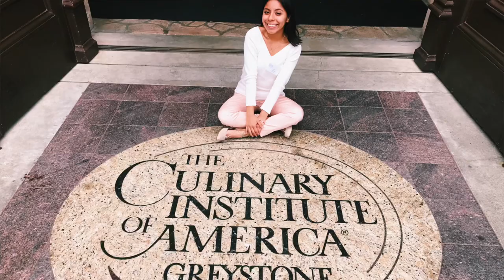Graduating from The Culinary Institute of America @ Greystone: Baking & Pastry!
It feels good to be back! So excited for my first video of 2019 xD ahha no shame in that. You gotta start somewhere! I hope you guys enjoyed this video, If you guys have any more questions about the CIA please let me know. I will be happy to help because I remember when I first started I wanted to know every single little detail but there wasn't many people making videos but I am filling that hole!
I'll be posting more videos soon and Im so excited to be back. I appreciate it so much,
I hope you have a high vibe day!

love,
Beth (: